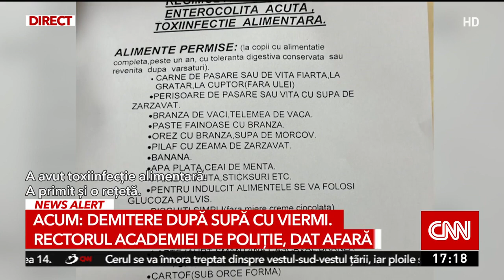Surse: Cătălin Predoiu l-a demis pe rectorul Academiei de Poliţie, după scandalul toxiinfecțiilor al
Ministrul de Interne, Cătălin Predoiu, a trimis Corpul de control care a declanșat o anchetă de proporții, în scandalul toxiinfecțiilor alimentare de la Academia de Poliție. Potrivit surselor Antena 3 CNN rectorul Academiei a fost demis.